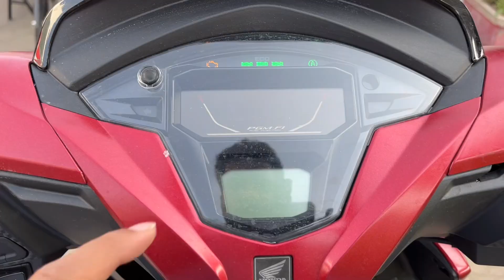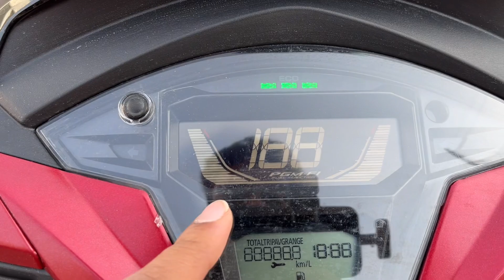Honda Dio 125cc Alloy Wheel New Model 2024 On Road Price and Features ! Dio 125 2024 Model Review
Drum Break and CBS Breaking System कौन सी अच्छी है दोनो में फर्क क्या है ,What is Difrene Drum & CBS